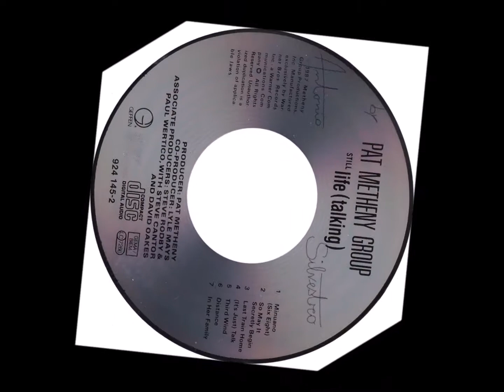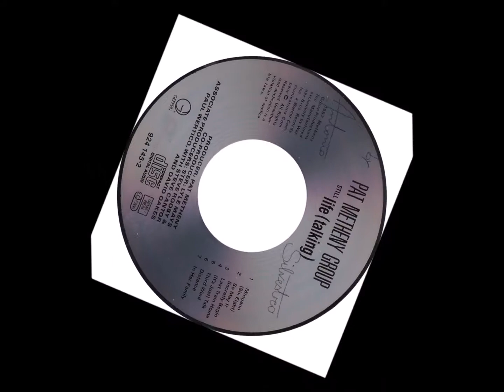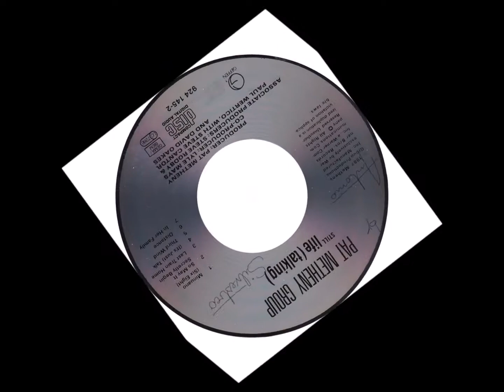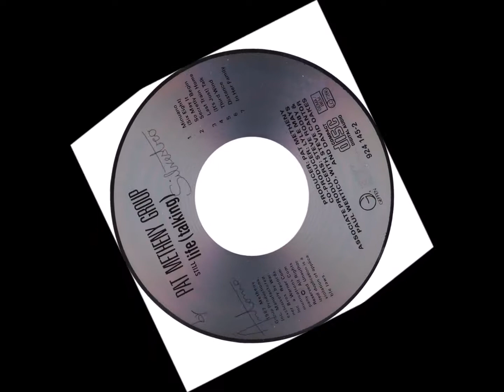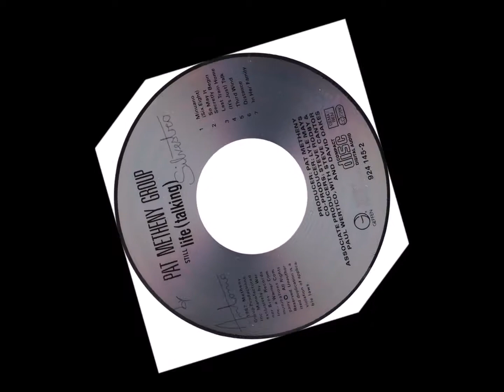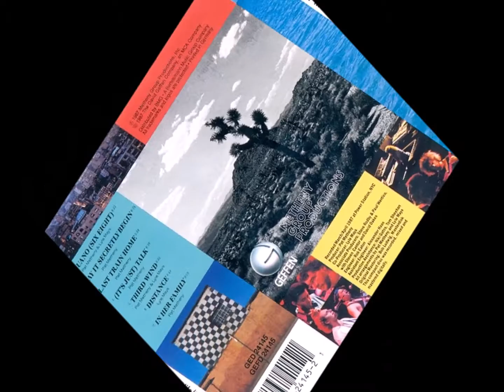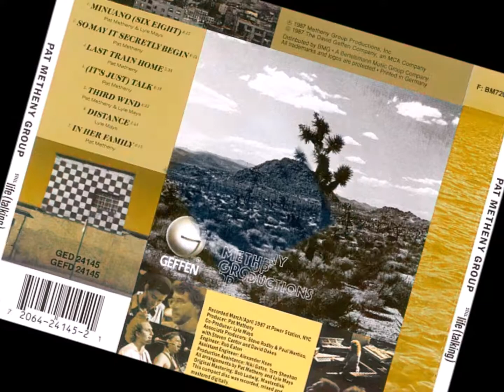SO MAY IT SECRETLY BEGIN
Artista: Pat Metheny Group
Album: Still Life (Talking)
Data di uscita: 1987
Genere: Jazz